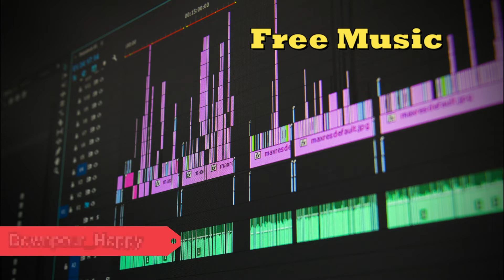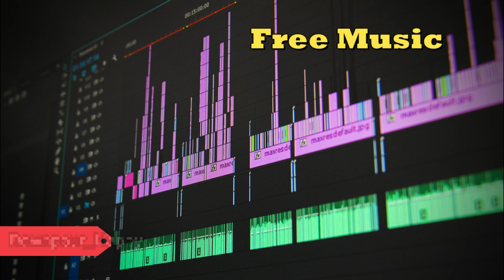DownPour_ Happy Music| No copyright music| Copyright-free music| NCM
You can use this music for free and need not mention attribution. Download it for free and use it for your videos.